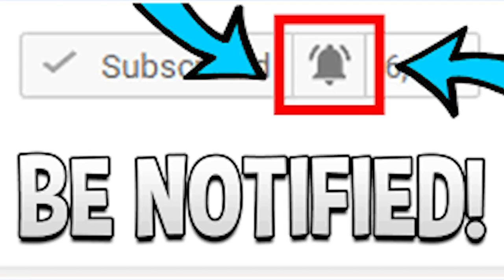MERO - Hobby Hobby (Official Video) | GERMAN RAP REACTION | Deutsche Rap-Reaktion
FAMMMM!!! THIS IS SOOO FACKIN LIT!! GADDAMN! VIDEO IS DEFINITELY A 10/10 | Add me on Snapchat for more lit crazy clips! @Demmydee

IMPORTANT LINKS:

Previous Video- REACTION TO BUMBLE BEEZY & ROUX - Какой Парень | RUSSIAN RAP REACTION | Реакция американца на русский рэп:

WARNING!